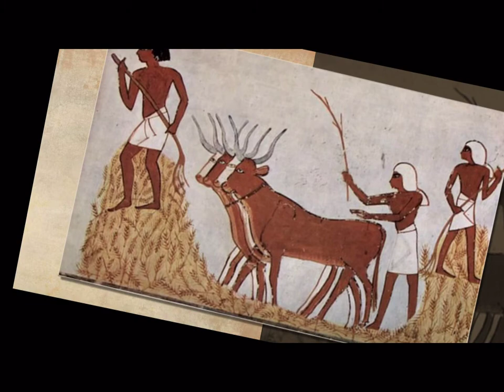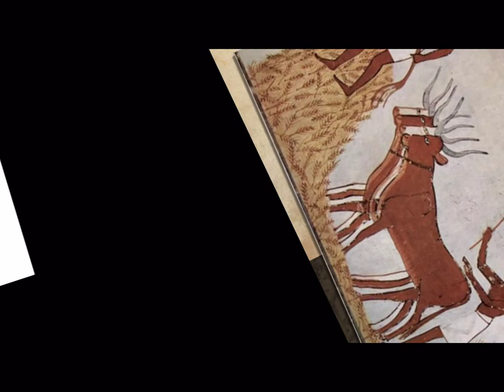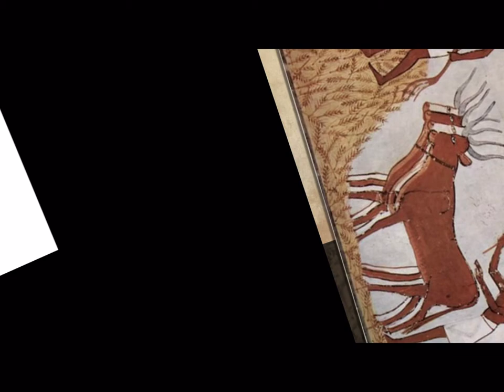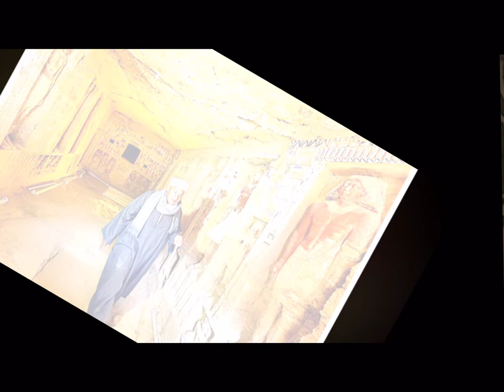History of Egypt | Audiobooks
History HistoryAudiobooks FreeAudiobook The history of Egypt from the earliest times to the conquest by Alexander the Great, covering the development of Egyptian civilization: science, religion, art, language and literature. This book is written for the interested layperson, requiring no prior knowledge of Egypt, and in approachable everyday language. (Summary by Beth Thomas)

Genre(s): Antiquity

Language: English